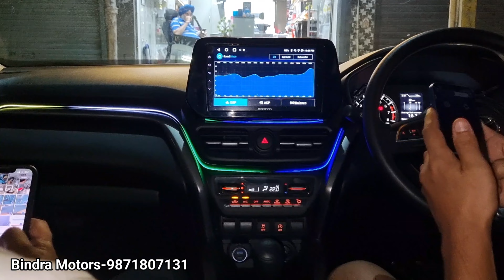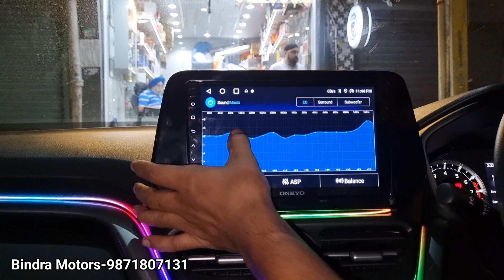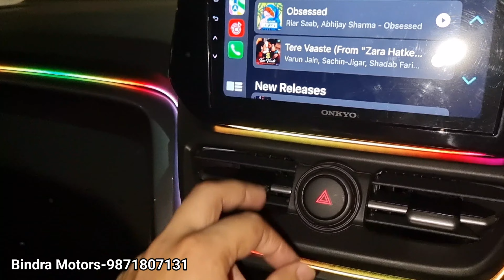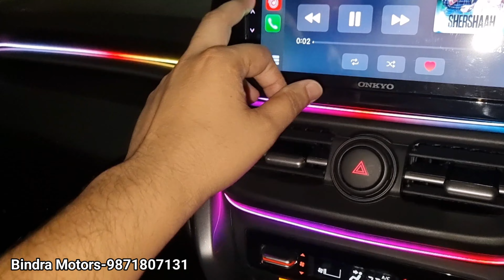Toyota Hyryder Audio System Installed | Ambient Light | Onkyo Android 🔊🔥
Bindra Motors
Address-Opposite Delhi Haat Janakpuri

Work Done In Toyota Hyryder -
Onkyo Android 9 inches
Morel Maximo Components 2 pair
CTK Gold Series Damping Sheets 5 piece single layer
7d Mats Installed
Usb Port both front & back
Rear Parcel Tray
Rear Trunk Light
Roof Rail
Maxxlink 200 Watts led light